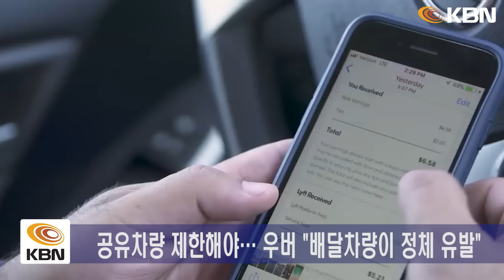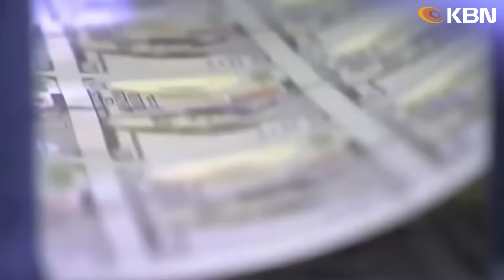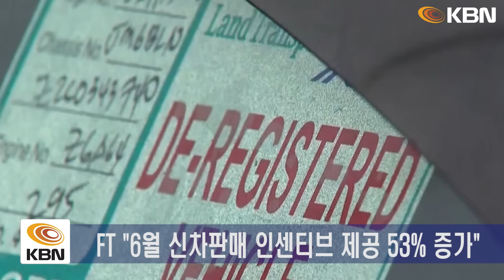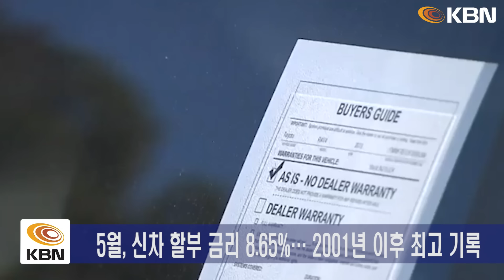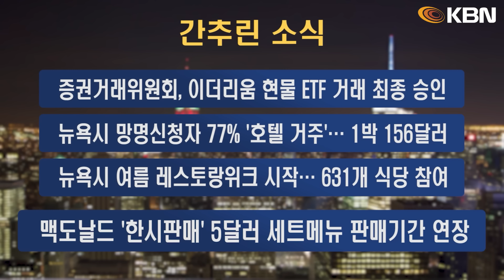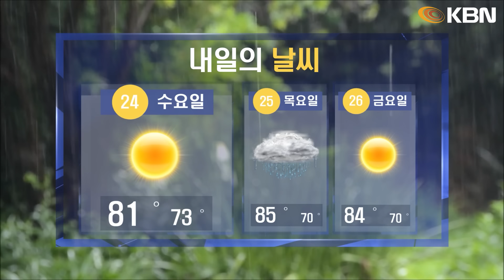미동부 최대 한인방송/ 해리스 사실상 후보 확정… '여성 대통령' 탄생할까 / 뉴욕시 서민주택 공급 확대… 교도소 건물 재개발 / IRS “상속 은퇴계좌 10년 내 전액 인출해야”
1. 해리스 사실상 후보 확정… '여성 대통령' 탄생할까
- 민주당 대통령 후보 ‘카멀라 해리스’ 사실상 확정
- 여성·유색인종 지지율 높아… 트럼프와 2.5%p 차이

2. 해리스, 24시간 만에 1124억 원 모금… "역대 최고"
- 해리스 캠프, 하루 만에 후원금 8100만 달러 모금
- ‘풀뿌리 기부자’ 88만 8000명… 모금 총액 2억 5천만 달러
- 주요 슈퍼팩 기부금 쏟아져… 노동단체 지지 잇따라

3. "바이든 호스피스 치료…" 위독설 나돌아
- “바이든, 호스피스 치료… 살아남을 가능성 낮아”
- 중국 SNS에는 의사당 ‘조기’ 사진과 함께 사망설 나돌아
- 대통령 주치의 “코로나에서 회복… 완전히 정상”

4. 뉴욕시 서민주택 공급 확대… 교도소 건물 재개발
- 뉴욕시, 5억 달러 투자해 저렴한 주택 공급 확대 계획
- 첼시 교도소 건물 주택으로 개조… 124유닛 공급

5. 우버·리프트, 뉴욕시 교통정체 주범
- 뉴욕시 상업용 차량 9만 3000대… 공유차량 8만 3700대
- 상업용 차량·전기 자전거·배달 차량 등 증가로 포화상태
- 공유차량 제한해야… 우버 “배달차량이 정체 유발”

6. IRS “상속 은퇴계좌 10년 내 전액 인출해야”
- IRS “상속 은퇴계좌 10년 내 전액 인출해야… 25% 과태료”
- 연간 의무인출금액 산정에는 복잡한 규정 적용

8. 차량 판매 급감… 제조사, 신차 할인폭 확대
- FT “6월 신차판매 인센티브 제공 53% 증가”
- 공급 증가와 수요 둔화… 자동차 관련 지출 20% 감소
- 5월, 신차 할부 금리 8.65%... 2001년 이후 최고 기록